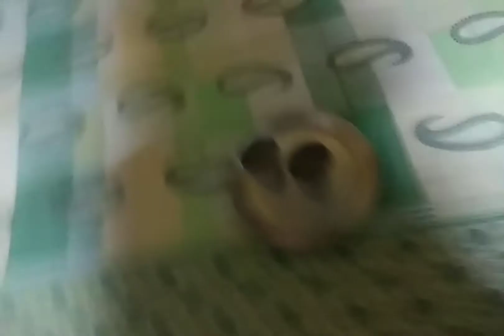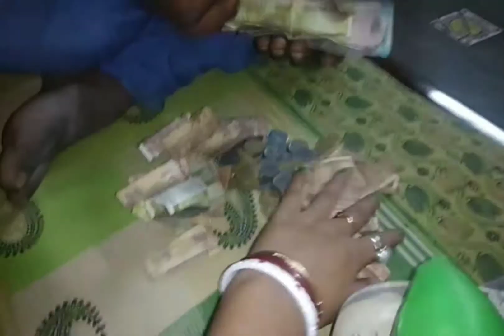কথা আছে একটা ভিডিওটি সম্পূর্ণ দেখার অনুরোধ রইল 🙏🙏।বাবারে ছেলে কত টাকা জমিয়েছে😵